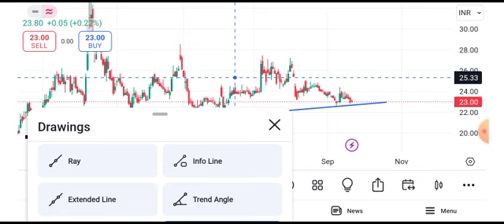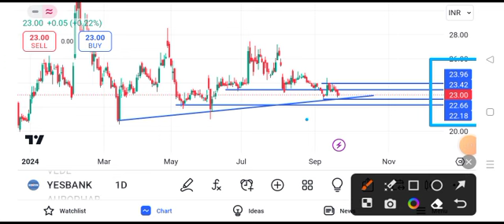yes bank share latest || yes bank share news || yes bank share news today || yes bank share target